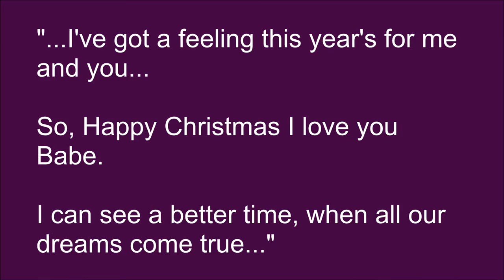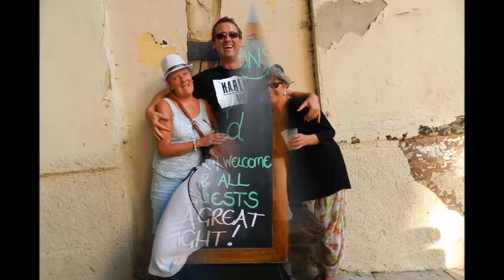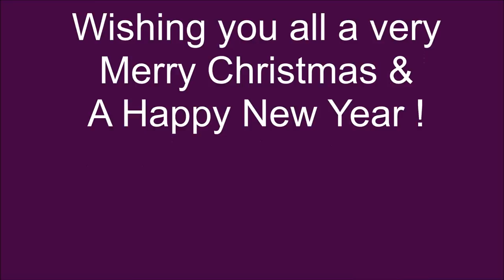Merry Christmas, Happy Hogmanay, Peace & Happiness for 2015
I am truly blessed with a wonderful family and great friends.

So, Ive made them this Christmas video to share some of our memorable moments from 2014 - with some really cool festive tunes too!

It is dedicated to you all...ENJOY !